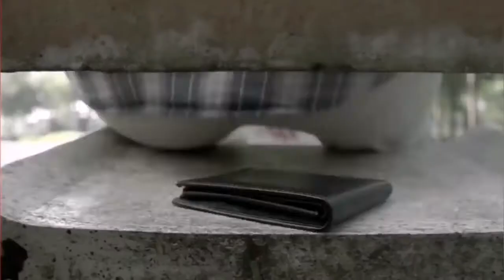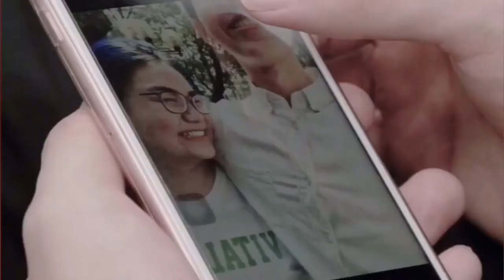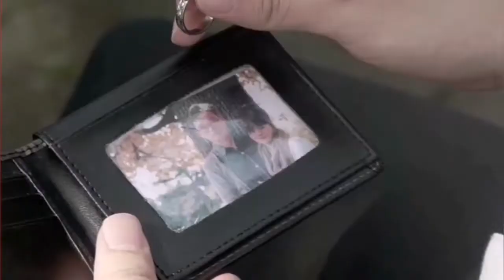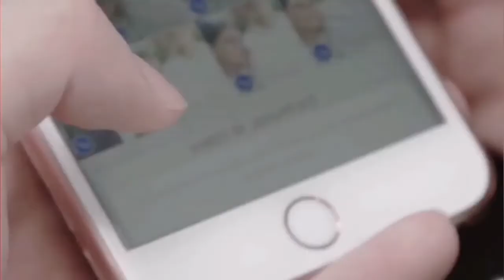The Purse ll Short Film # HD